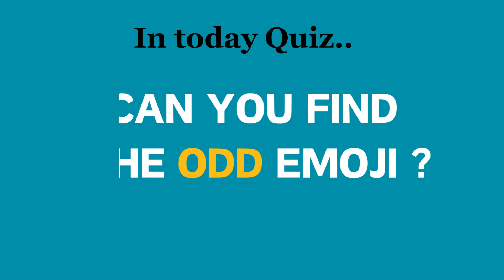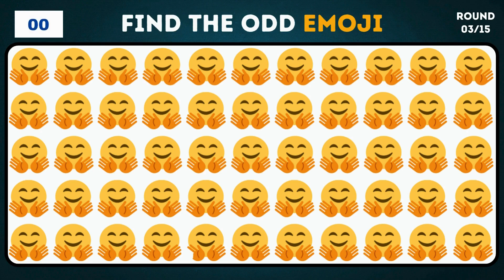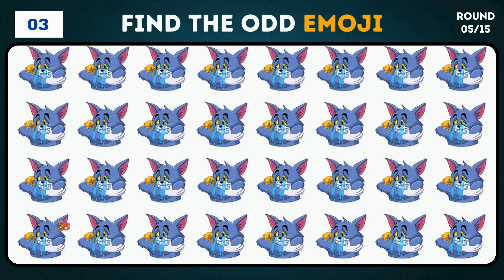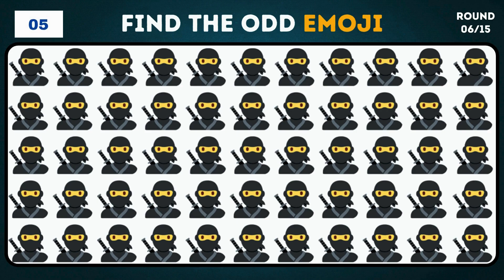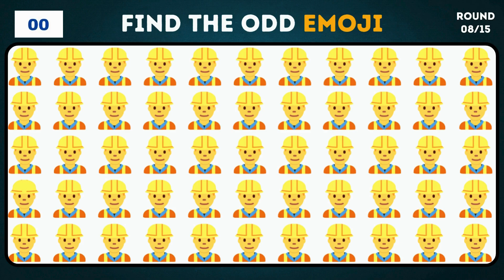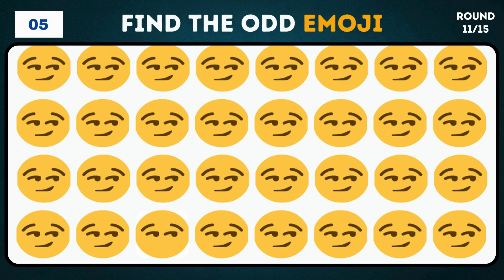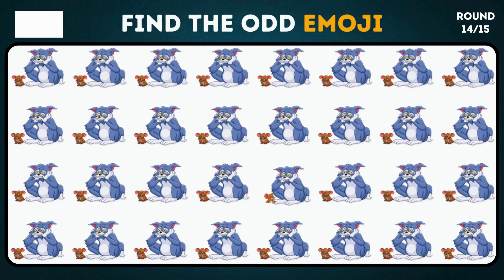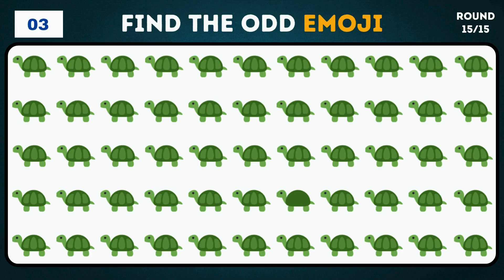FIND THE ODD EMOJI OUT to Win this Quiz! | Odd One Out Puzzle | The quiz adda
In this Video Find the odd one out in 15 Seconds.
Every Puzzle You have only 15 seconds.
all puzzle is something different .
Try to Challenging Your Brain and find the odd one

Let's Check Your IQ!
Have fun and good luck!
 Comment Your score in comment section!!
Your queries...